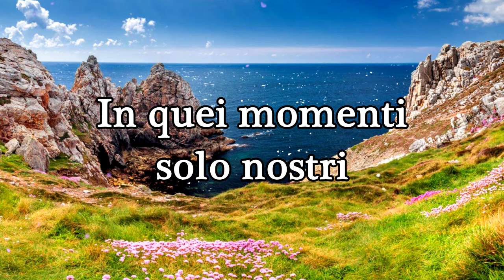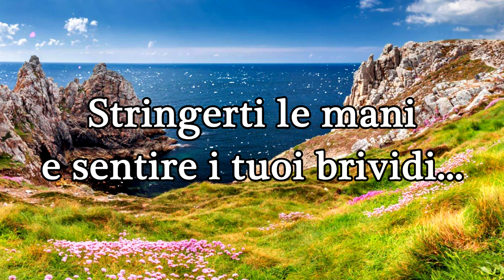Il mio cuore batte solo per te ❤️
Ho un messaggio d'amore per te...